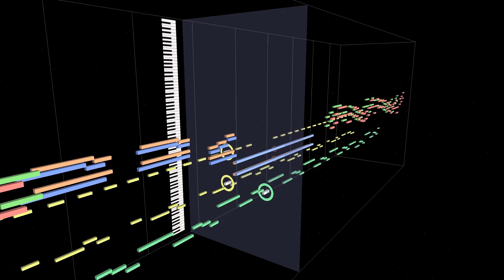Battle Dodgeball (バトルドッジボール) (Super Famicom) - Story Mode Battle (Sequence)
Theme: MIDITrails
Music: "Story Mode Battle" from Battle Dodgeball (バトルドッジボール) (Super Famicom) - Norihiko Togashi

Here is the battle theme that plays in the story mode for the SNES version of Battle Dodgeball. This is music plays for a one-on-one battle unlike the field or arena battles where you have teams. This kind of feels like those trainer battles in Pokémon. Either way, listening to this piece in general, the melody for this battle is decent.

When it came to sequencing this piece, I found it to be moderately easy. It was not too hard to decipher the different synth lead and saw wave notes. As for the difficultly, there is lots of pitch bending especially in the saw wave. I also had to adjust the sensitivity of the pitch bend to give it that octave sweep near the end of one loop.